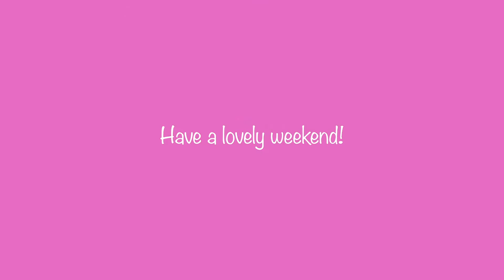Weight loss with hypothyroidism | ketogenic diet vlog 키토제닉 저탄고지 다이어트 무난 했던 이틀간의 식단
#7 weight loss vlog
Ketogenic diet with hypothyroidism

Diet on Thu -Fri
it's been okay. I haven't got on scales yet but my tight trouser let me know I am in the progress.
J & I cooked for Valentine's day dinner together rather we go out to eat.
It was a lovely and all the food we ate was well in Keto. 👍
Oh! it wasn't completely low cab meal because I drank lager!  😅

다이어트 브이로그 no.7
갑상선 저하증이 있는 30대 중후반 여자의 저탄고지 다이어트

목,금요일 식단
식단 무난하게 잘 했고 몸무게는 아직 재어 보진 않았지만 끼던 바지가 조금 편해 졌어요.
발렌타인스 데이에는 일부러 외식 안하고 집에서 J와 함께 요리해서 맛있게 먹었어요.
메뉴는 키토제닉에 맞춰 저탄수화물 식단으로 잘 해먹었답니다.
아! 그러고보니 식사는 저탄이였으나 맥주를 마셨네요. 😅